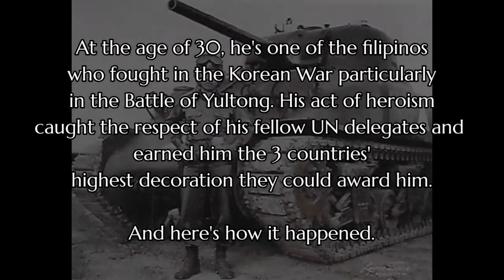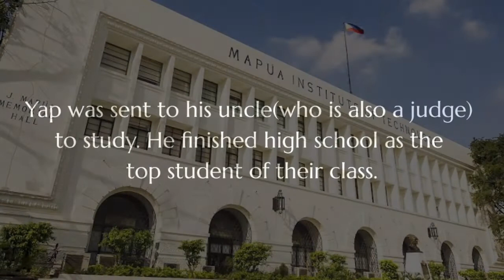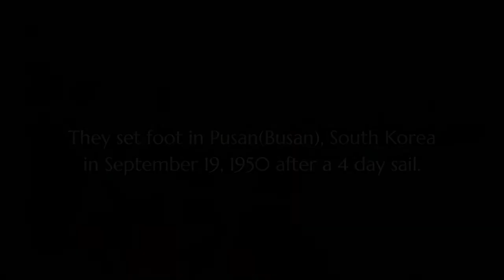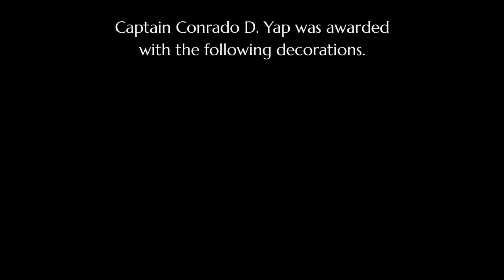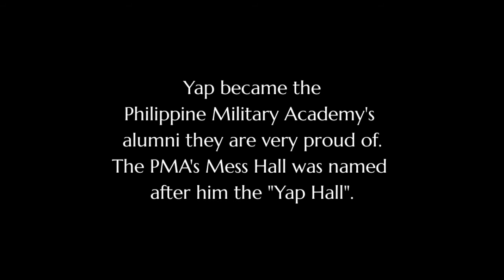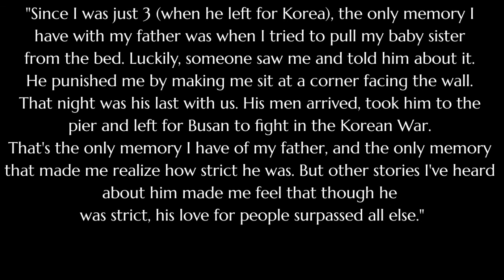Captain Conrado D. Yap | Korean War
Captain Conrado Dumlao Yap is the most decorated filipino soldier in the Korean War. He was awarded by 3 different nations with their most prestigious award they could possibly grant.